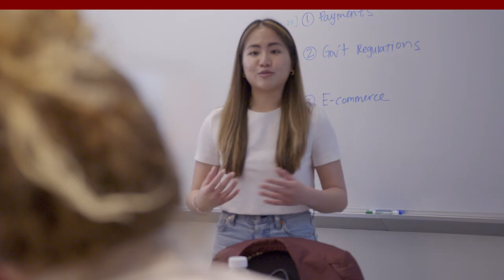Advance Your Career with a Chicago Booth MBA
If you're interested in taking your career to new heights, an MBA is the right next step; flexibility, return on investment, access to networks, a collaborative learning environment, and much more awaits you when you pursue your MBA at Chicago Booth.